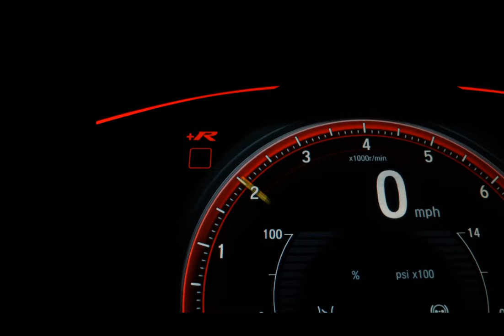CHEVROLET ONIX - 2019 - São Paulo/SP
Veículo: CHEVROLET / ONIX 1.4 MPFI LT 8V
Ano: 2018/2019
Combustível: FLEX
Portas: 4 PORTAS
Câmbio: Automático
Cor: PRATA
KM: 60.264

✅ Air Bag
✅ Alarme
✅ Ar Condicionado
✅ Direção Hidráulica
✅ Freio ABS
✅ Travas Elétricas
✅ Vidros Elétricos